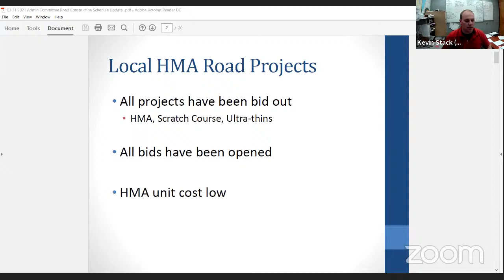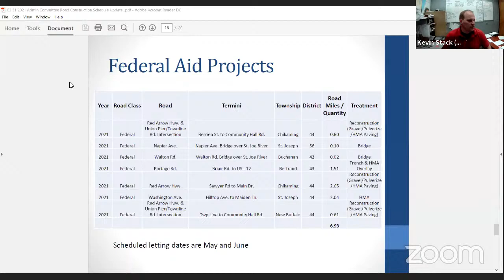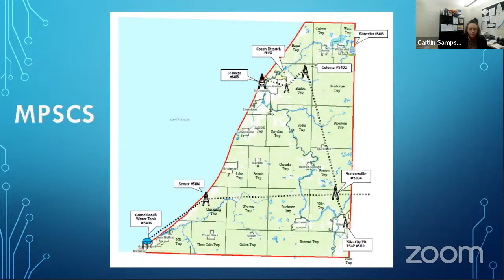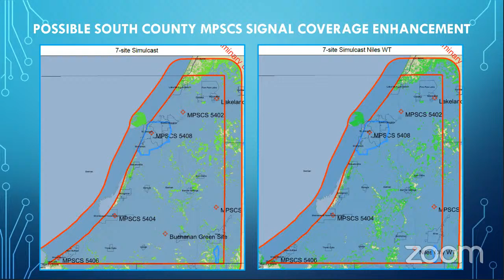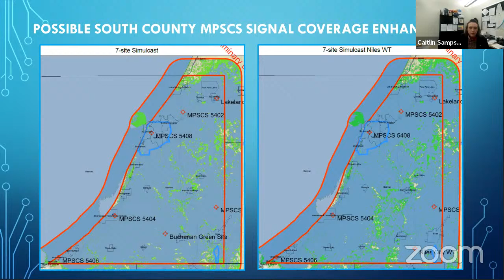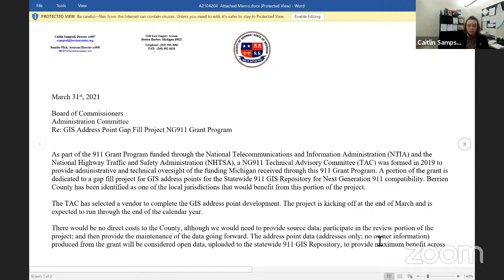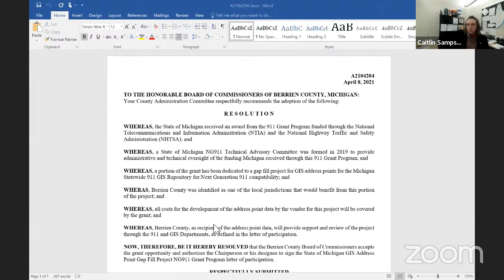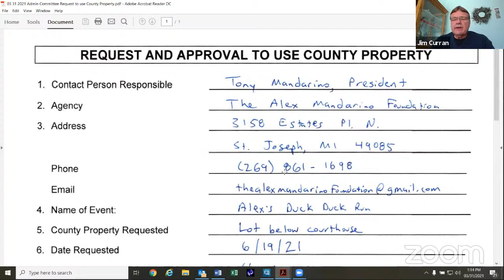03 31 2021 Administration Committee Virtual Meeting